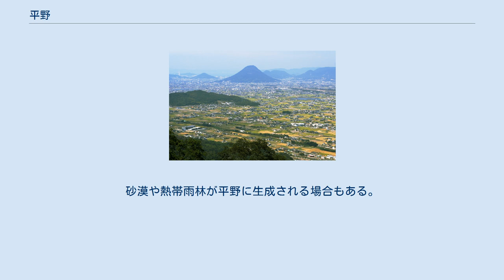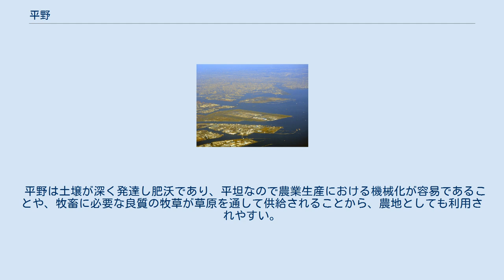平野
平野 （へいや） または平地 （へいち） とは、山地に対して、低く平らな広い地形のことを指す地理用語である。
 平野は一般に標高が大きく変化しない。
平野は谷底に沿った地域や山の周辺の段状の地域に見られる。
海岸平野として見られる場合もある。
山の中の平らな所は平野とは呼ばず、盆地、あるいは高原という。
 平原を含めた平野は地球上の主要な地形の一つである。
全ての国に存在し、世界の陸域の 1/3 以上を占める。
溶岩流や、河川、湖沼、氷河、風による堆積、丘陵や山地からの侵食によって形成される。
 一般に、(温帯や亜熱帯の) 草原、(半乾燥地域の) ステップ、(熱帯の) サヴァナ、(極域の) ツンドラなどの生物群系 (バイオーム) に覆われる。
砂漠や熱帯雨林が平野に生成される場合もある。
 平野は土壌が深く発達し肥沃であり、平坦なので農業生産における機械化が容易であることや、牧畜に必要な良質の牧草が草原を通して供給されることから、農地としても利用されやすい。
 成因などにより、以下のように分けられる。
 日本の衛星画像 日本の平野のほとんどが沖積平野である。
若干海岸平野があるものの、それとて河川の影響が皆無というわけではない。
 以下、各地方の代表的な平野を挙げる。
括弧内は平野内の河川と都府県(北海道は地方名を記載)。